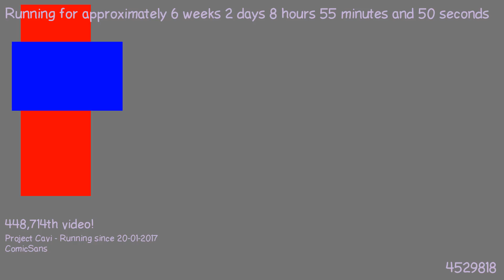1488783613 - Webdriver Cavi - H2